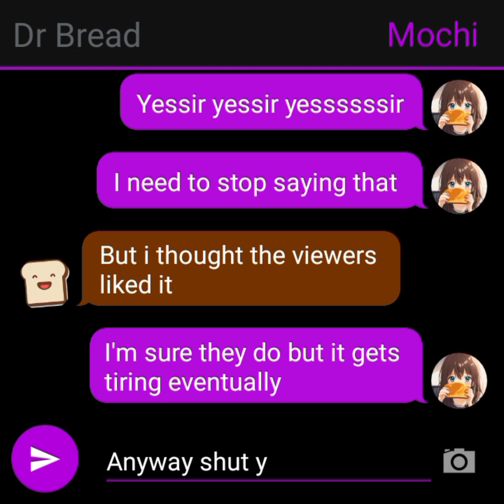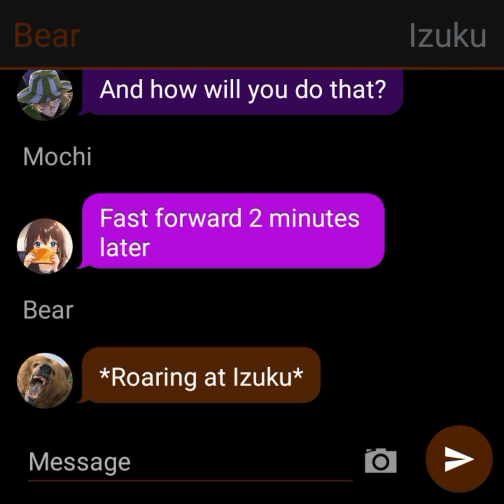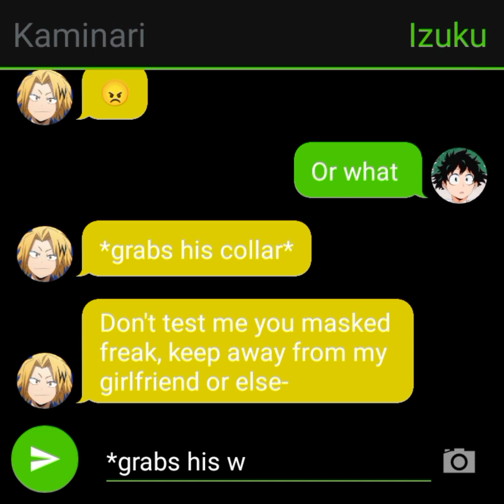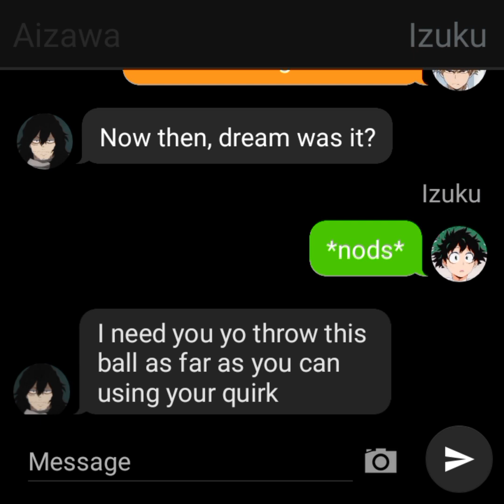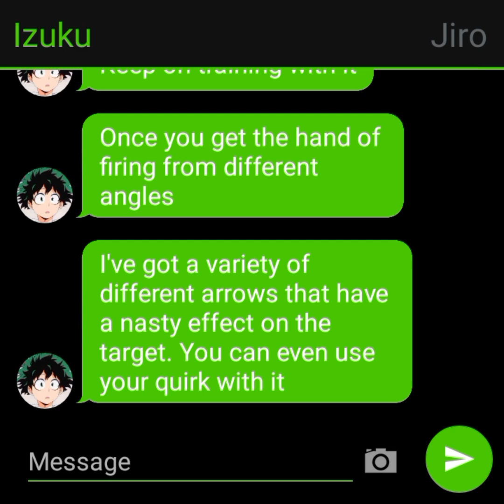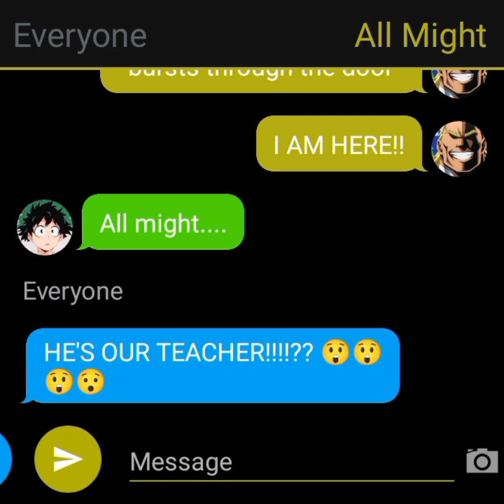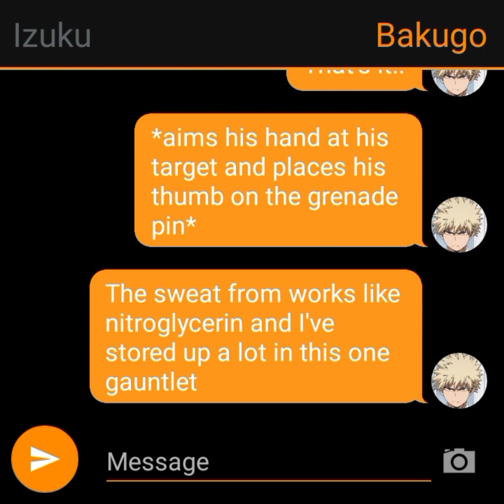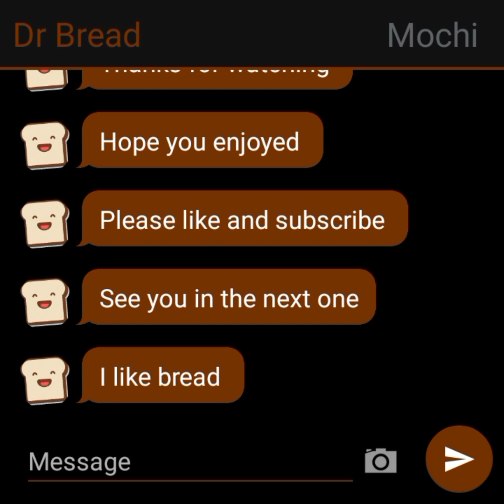Technoblade Deku part 5 | New powers!! + Technoblade Vs Dabi Begin!!!